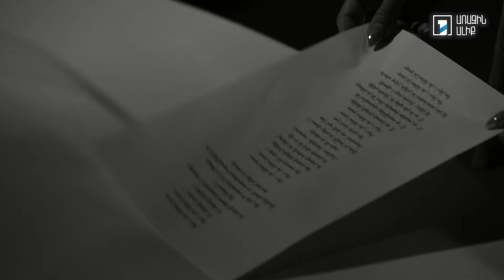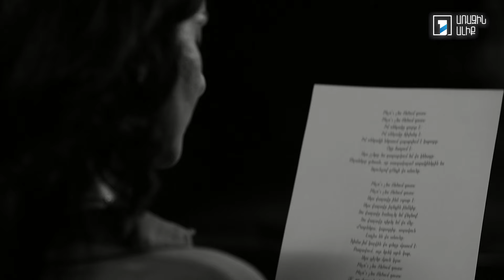Նարինե Ավետյան | Ինչու՞ չես ծեծում դուռս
Կարդաց՝ Լուսինե Կոստանյանը